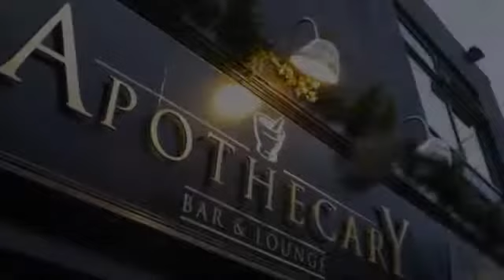LANCASTER MUSIC FESTIVAL 2017 Boogie Bill Roberts 'Boogie Themes'' live at the Apothecary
Boogie Bill Roberts live at the Apothecary on the Thursday doin' what he does best ... boogie !!. Opening to Lancaster Music Festival 2017.